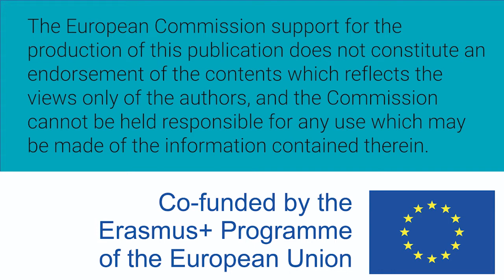Mujeres W-STEM: Alicia García-Holgado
Alicia García-Holgado es profesora asociada en el Departamento de Informática y Automática e investigadora en el Grupo GRIAL de la Universidad de Salamanca (España).